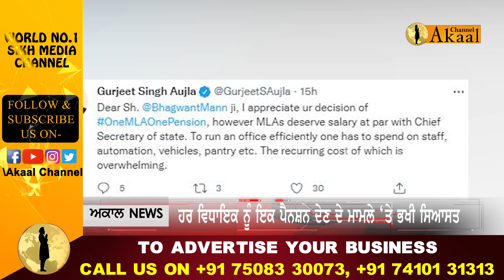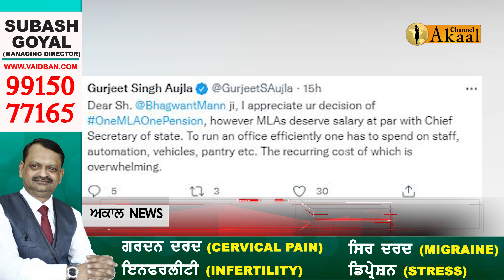ਹਰ ਵਿਧਾਇਕ ਨੂੰ ਇਕ ਪੈਨਸ਼ਨ ਦੇਣ ਦੇ ਮਾਮਲੇ ‘ਤੇ ਭਖੀ ਸਿਆਸਤ, ਹੁਣ Gurjit Singh Aujla ਨੇ ਸਵਾਗਤ ਕਰਦਿਆਂ ਕਹੀ....